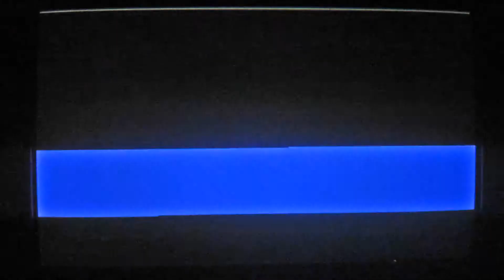Let's Play Silent Hill Part 44: All Hope Is Lost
We're not doing particularly well on this game...